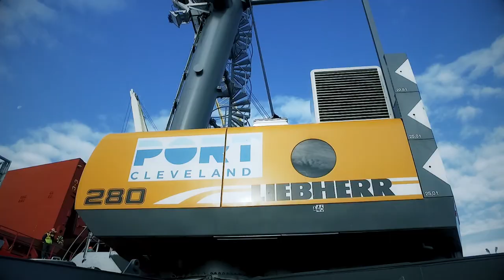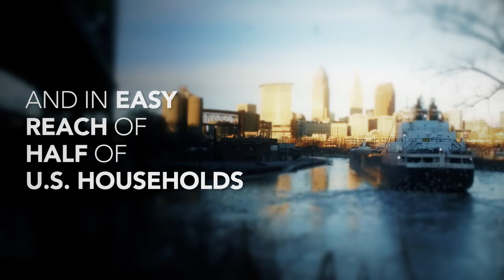Port of Cleveland - Anthem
The Port of Cleveland is the only local government agency whose sole mission is to spur job creation and economic vitality in Cuyahoga County. The Port is an economic engine for our community, a key to Northeast Ohio’s global competitiveness, and a crucial partner in building Cuyahoga County’s future.